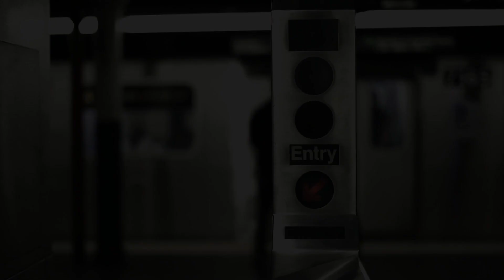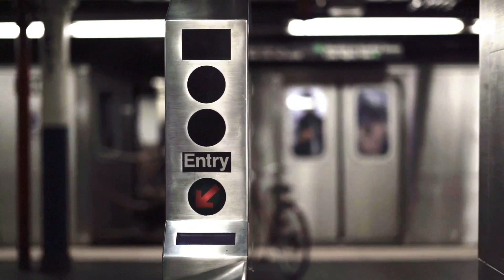Music video: Singapore Subway Beat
The music was originally inspired by the beep sound that sounds when the doors of the Singapore Subway (the NRT) close. This is the sound you hear at the beginning and end of the track. The sound is recorded in reality in the subway. There was something rhythmic about the sound, I could feel it immediately, and I therefore had to get that cool beat out of my head and body. Thus this number was created.

All the clips in the video are random snippets from many different subways, and not just from Singapore.

Note that I am not a video producer, I am a music producer. The quality of the videos accompanying my music is therefore not that high. They simply function as a visual surface for the music, and contribute to telling the history that I want with the music.

Genres: Funk, Techno, RnB, Soul, Groove, Pop, Hip Hop, House, Dance, Disco, Electronic, Acid, Ambient, Trance, Indie, Club, Beat, Jazz.

You can find my music on Spotify, YouTube Music, Apple Music, TikTok, NetEase, iTunes, Amazon, Deezer, Tidal & all other major music- & streaming services. Just look for "Bob the Funk".

* All my music is licensed and copyrighted.

** The videos for the music were created with free online material and are therefore not copyrighted.

Practical information:

I produce and create my music primarily in Soundtrap and Bandlab.

I make the videos primarily in Movavi Video Editor 24 and Cyberlink PowerDirector 365.